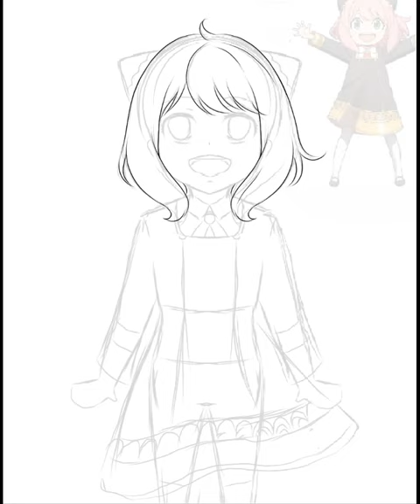Fanart Anya from Spy x Family